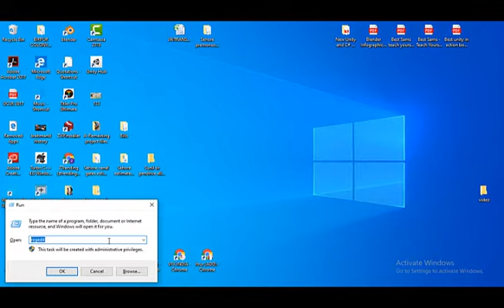how to fix wifi problem on window 10 - how to fix wifi problems on windows 10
Hello Friends, I have provided you How to Fix WiFi Issue in Windows 10 (100% Worked) for all type of wifi related problems.

how to fix wifi problem on window 10 - how to fix wifi problems on windows 10. How to fix wifi option not showing in windows 10 - YouTube

Search for: how to fix a pc that wont connect to internet Search for: how to fix a pc that wont connect to wifi  Subscribe · How to Fix Internet Connected but No Internet Access

How to Fix Red X on Wifi Windows 10
How to fix wifi connection problem in windows 10 Hindi / Urdu How To Fix Wifi Connection On Laptop Windows 7 Tamil -
 how to fix wifi driver windows 10 how to fix wifi driver windows 8 how to fix wifi driver problem in windows 7 how to fix wifi connection on laptop windows 7

Wifi is not working on my laptop windows 10 Easy classes · How to fix wifi not working issue on Galaxy S10 | wifi has no internet 4:282,451 How to connect wifi in laptop windows 10 hindi Indeed lately has been hunted by users around us, maybe one of you personally
How to fix wifi connection problem in windows 7 8 10 Hindi

Tag Archives: how to fix wifi connection on laptop  how to fix wifi problem, how to fix wifi problems, how to fix wifi router, how to fix your wifi connection, how to on wifi in windows 8

How do i turn my wifi back on windows 10, how do i turn my wifi back on windows 10, HP laptop is not connecting to Wi-Fi on Windows 10
Can't connect to this Network: Windows (10/8/7 )WiFi /Wireless /Internet Not Working

Fixing WLAN wifi in windows 10 (very simple)

Technoz Alam If Wifi Option is not showing in Windows 8/10 in taskbar or anywhere then watch this video for solution

 Question: How To Turn On Wifi On Windows 10 [Solved] How To Fix WIFI Issue In Windows 10 | WIFI Not Showing
How to solve wifi problem in hp laptop, how to solve wifi problem in hp laptop, Ultimate Windows 8 WiFi Troubleshooting Guide
How to fix cant connect to this network

How to fix Can't connect to this network error on Windows 10 version 2004
how to fix wifi connection problems in windows 10 easily | guiding tech.
 Wifi option not showing in windows 10
WiFi Option Not Showing on Windows 10

 how to solve wifi problem in laptop windows 10,7,8

How to solve wifi problem in windows 10 wifi not turning on , bedava mp3 How to fix wifi icon not showing windows 10, how to fix wifi icon not showing windows 10, Full Solved – WiFi Icon Missing from Taskbar Windows 10/8/7

How to fix wifi driver windows 8
 Tag Archives: how to fix wifi driver windows 10
Windows doesn't ask me for the key and just reports "Windows was unable to connect to this network" Can't connect to internet after Windows 10 update
 can't connect to this network windows 10 fix

windows 10 wifi,
windows 10 wifi not working,
windows 10 wifi not showing,windows
10 wifi connected but no internet
How to Fix WiFi Issue in Windows 10 (100% Worked)
vfx india